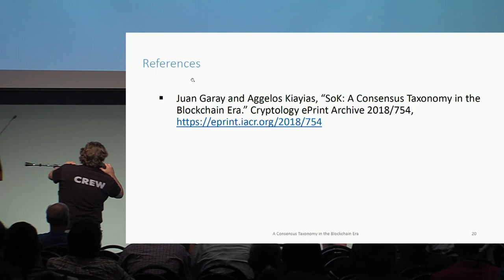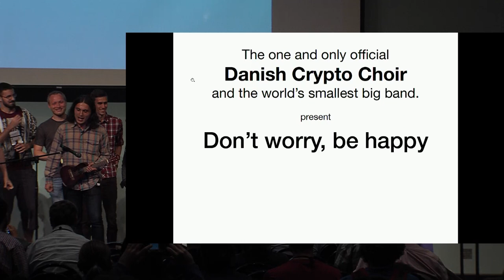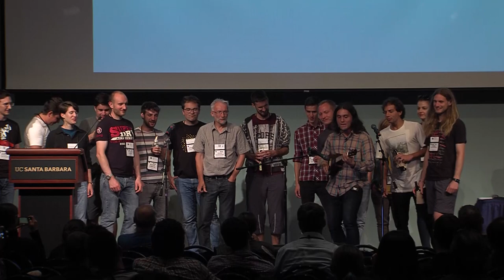The Danish Crypto Choir: Don't Worry, Be Happy!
Presentation at Crypto 2018 Rump Session